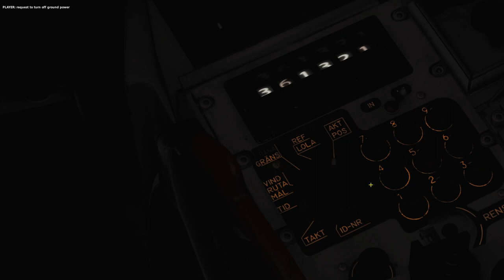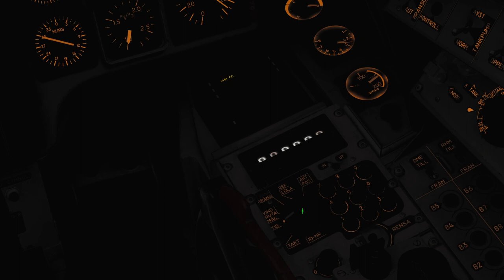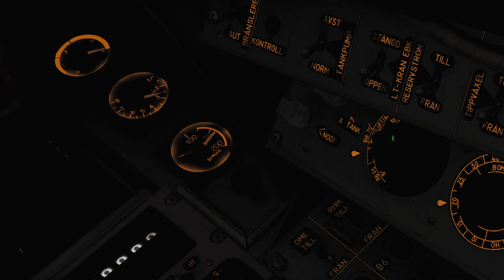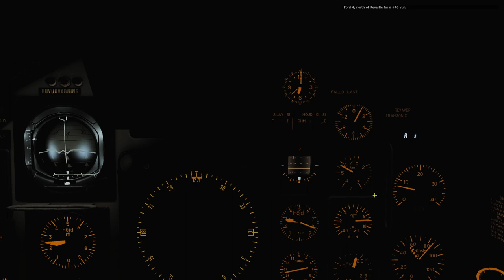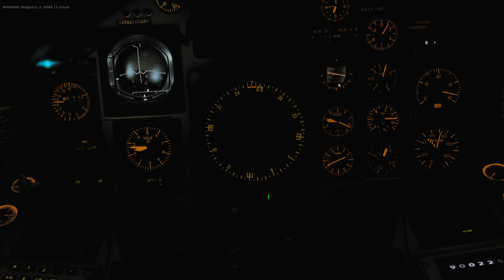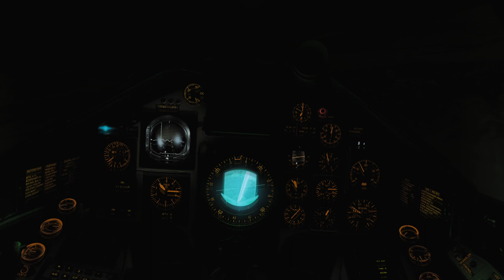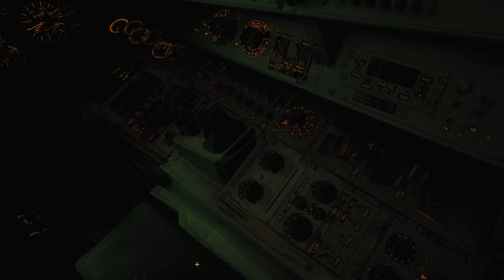DCS AJS 37 Viggen Red Flag 4: Natt över Nevada